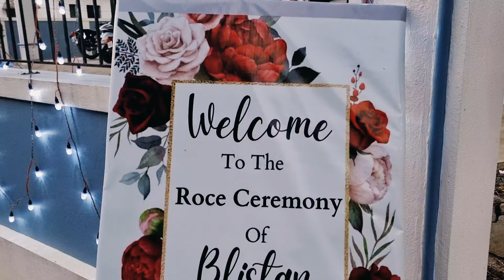Roce Ceremony of Bliston Fernandes Goan Traditional Wedding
Traditional goan wedding roce Ceremony @GoaninEngland